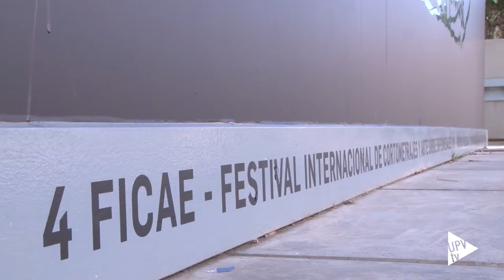FICAE: cine, arte y enfermedades - Noticia @UPVTV, 27-02-2018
Romper con los estigmas que soportan muchos pacientes es uno de los principales objetivos de FICAE, el Festival Internacional de Cortometrajes y Arte sobre Enfermedades que ha llegado ya a su cuarta edición.

Esta iniciativa de la Facultad de Bellas Artes de la UPV y la asociación VINCLES proporciona un espacio de debate y promueve la sensibilización y conciencia social sobre la enfermedad como proceso de vida.

La sección oficial, que se proyecta en el IVAM, está dividida en 8 bloques temáticos en los que se proyectarán un total de 52 cortometrajes. En esta cuarta edición, FICAE ha recibido 1700 cortometrajes de 108 países distintos. La asignatura pendiente sigue siendo atraer a los alumnos de Bellas Artes de la Politècnica de València.

Como novedad, en esta edición se ha incorporado la sección DMD, Derecho a morir dignamente, en la que concursan ocho cortometrajes.

Además, se han programado secciones paralelas que acercan el festival a la Universitat Politècnica de València, la Facultad de Enfermería y Podología de la Universitat de València y el Hospital General.

En el bloque artístico se incluye la exposición “Epistemologías de la prevención VIH-SIDA” que se puede visitar en el Palau de Cerveró y la intervención Presbicia del Campus de Vera.

El Festival Internacional de Cortometrajes y Arte sobre Enfermedades se clausurará el próximo sábado tres de marzo.